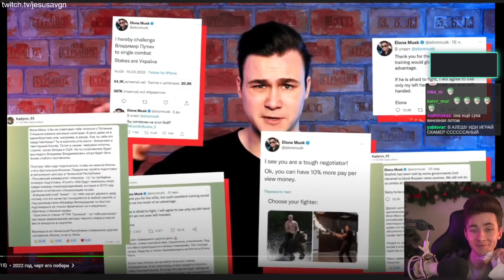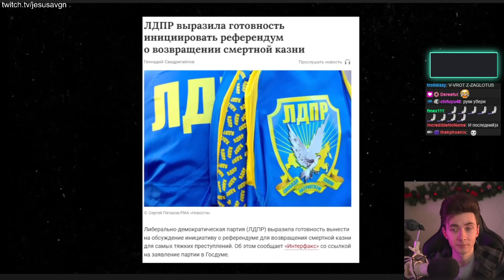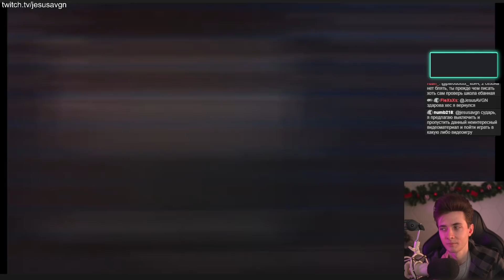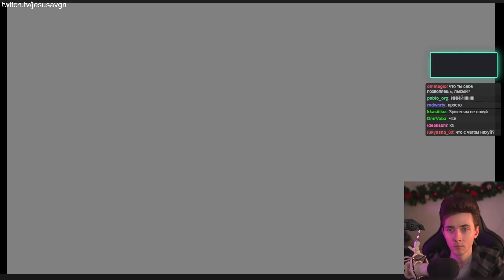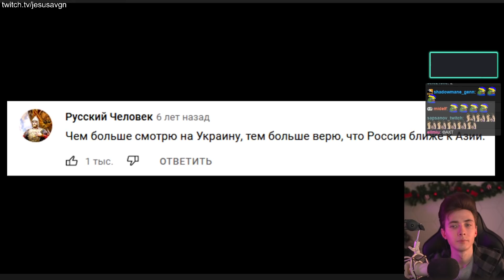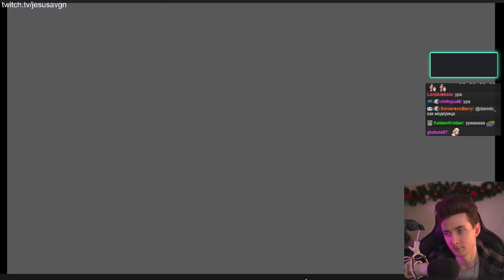ХЕСУС СМОТРИТ: ИДЁМ РАБОТАТЬ НА ЗАВОД. Россия и Украина. Блокировка YouTube. Последний выпуск.